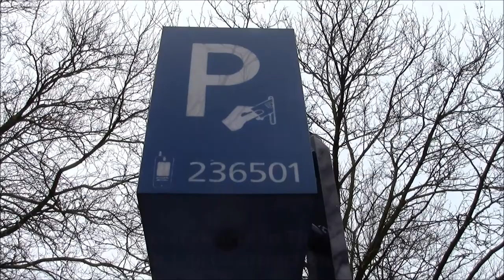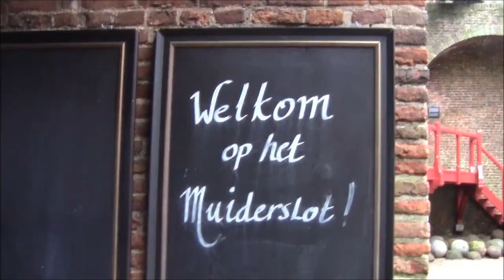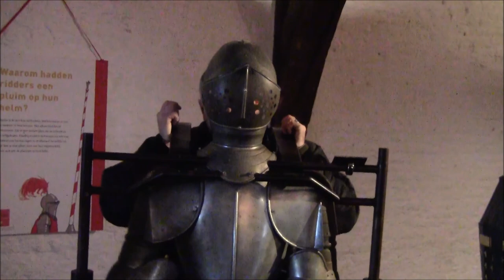Holland´s Coolest Castle! The Muiderslot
Come and have a look at the coolest castle in the The Netherlands!

MUSIC: Polarlight Express by Nathan Wills and Master Of The Feast by Kevin McLeod

SOFTWARE: Windows Live Movie Maker